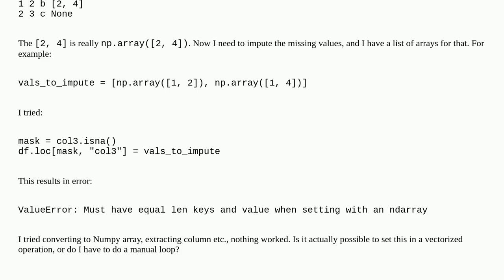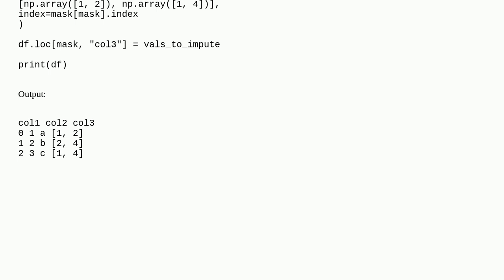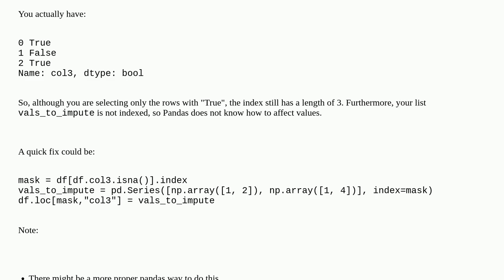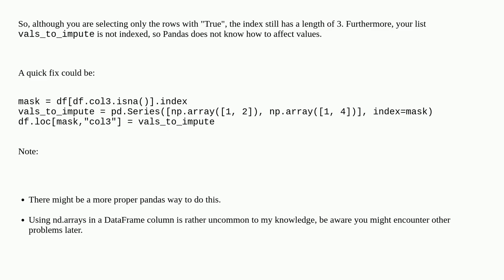How to set multiple values in Pandas in column of dtype np.array?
A special thanks goes out to the community

  pandas arrays numpy python